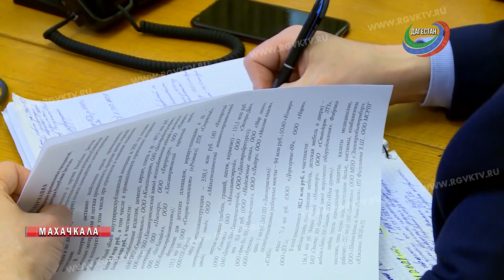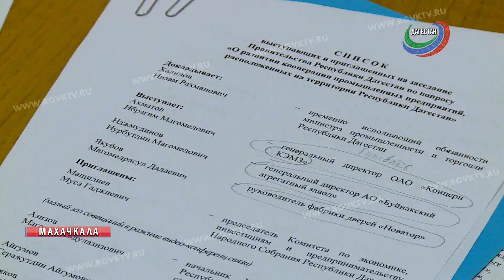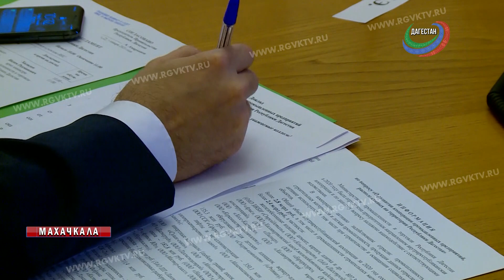Что даст региону кооперация промышленных предприятий?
Развитие кооперации промышленных предприятий Дагестана и как этот процесс повлияет на развитие экономики региона в целом? Об этом говорили на заседании правительства. Провел его первый вице-премьер Нюсрет Омаров. На встрече крупные производители поделились своими проблемами и предложили способы решения.